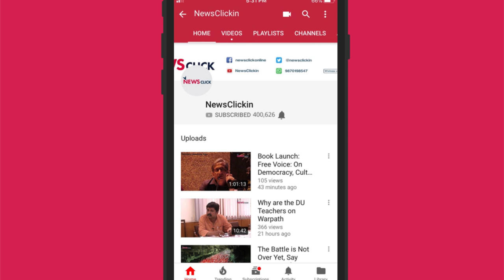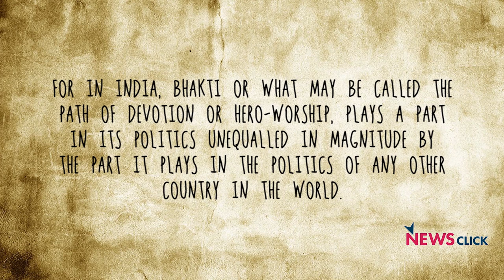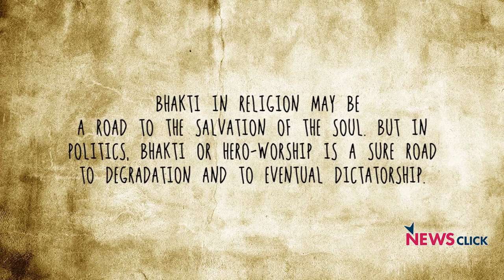Present Past and the Future Ep 8 - Bhakti: Then and Now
In this episode of Present, Past and the Future, Nilanjan Mukhopadhyay talks to writer Purushottam Agrawal and historian Harbans Mukhia about the word 'Bhakti' and how its meaning has transformed over the years. A word that once implied participation that involved thinking, has now come to mean a kind of blind devotion.